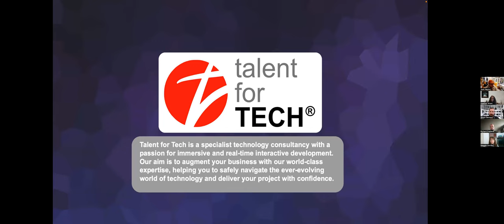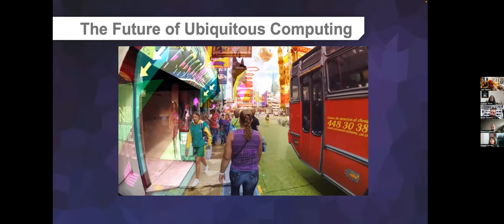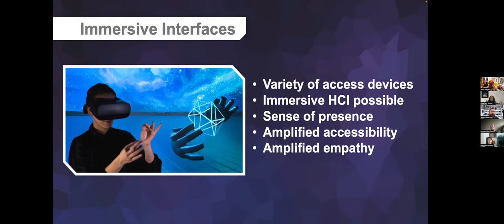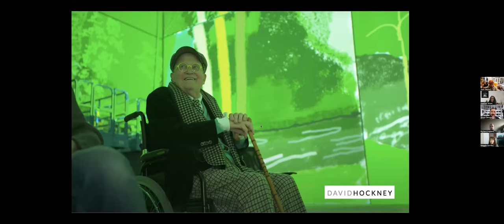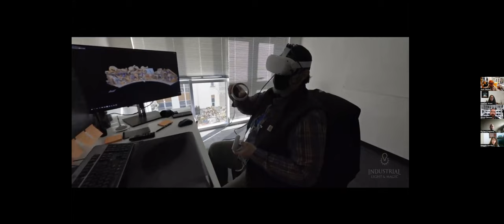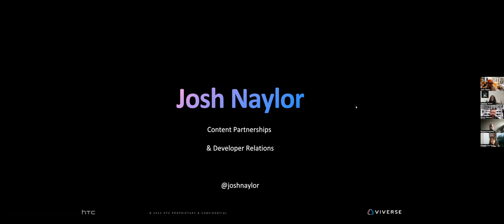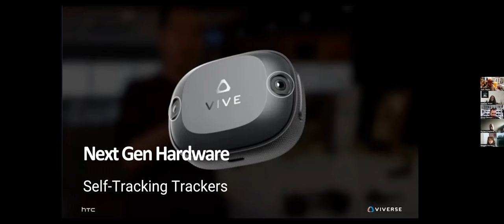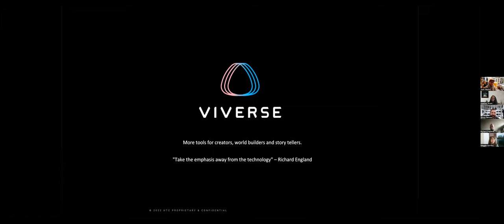NDSF 2023 Session 13 - The Metaverse and Digital Storytelling - Empathy and VR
Due to its intimate nature, XR experiences can provoke a powerful sense of empathy in the audience. We will consider how technology & digital storytelling can be used to build it. Speakers include Simon Benson from Talent for Tech,  Richard England from Reflex Arc and Josh Naylor from HTC Vive.